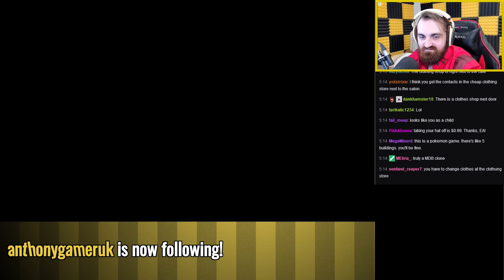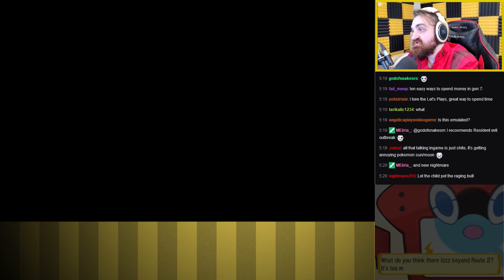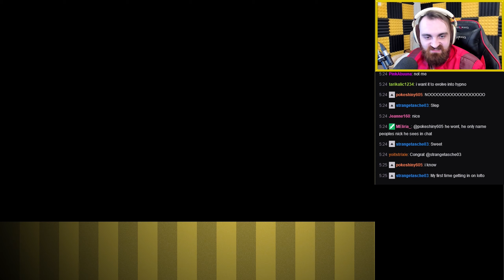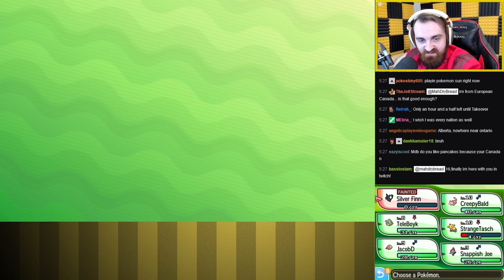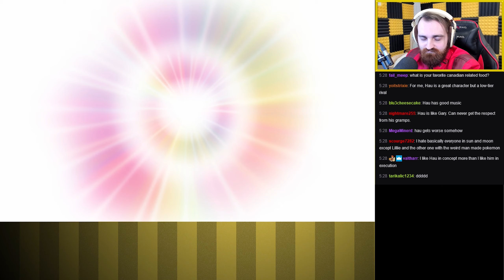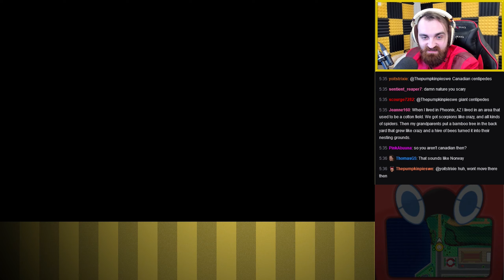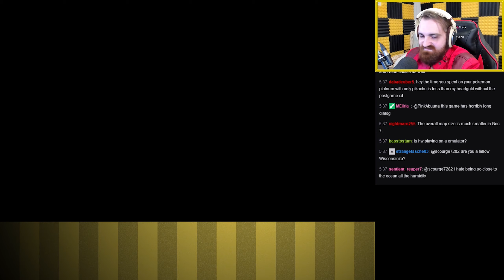Pokemon Sun for the FIRST Time Gameplay ▶ Part 6 🔴 Let's Play Walkthrough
Hey guys, this is a Playthrough / Walkthrough / Let's Play of the RPG Pokemon Sun & Moon for PC featuring Gameplay with Live English Commentary!

In this playthrough I guide our Trainer through the the Alola Region as we beat Pokemon Sun! Enjoy!